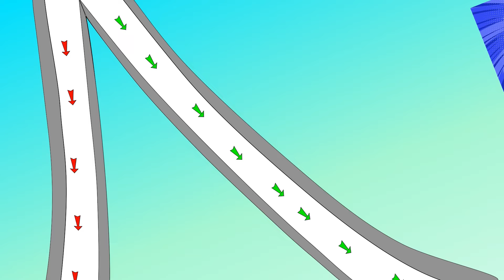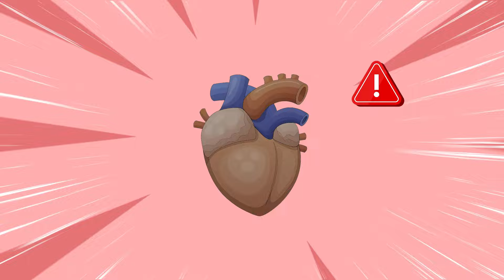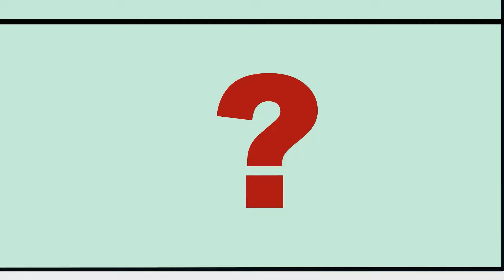Where is Ghost Spider, Can Spider Man Find Her? |LOVE STORY -Marvel's Spidey and his Amazing Friends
Let's Enjoy and Relax with us!!!
Subsribe & Help us Reach 1k Sub